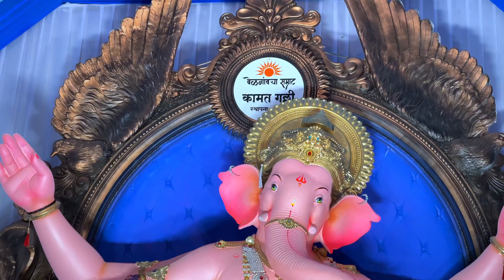BELGAUM GANPATI DARSHAN 2023 | EPISODE 1 CITY REGION | BELAGAVI GANPATI 2023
Hello Everyone,
It's GS310RIDER

Belgaum ganpati darshan

belgaum ganpati darshan 2023

belagavi ganpati

belagav is ganpati darshan 2023

ganpati dharshan belagav 2023

ganpati belagav 2023

ganpati belgaum 2023

belgaum ganpati 2023

belgaum ganesh utasav